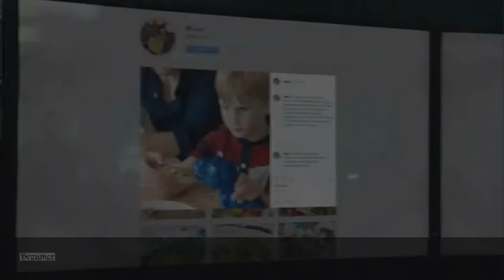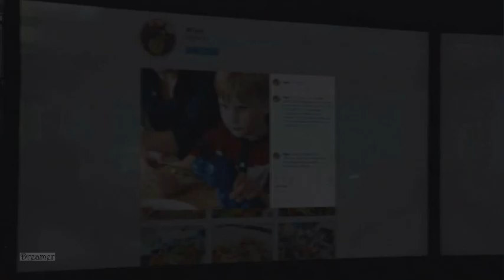FBI 2X02 "The Lives of Others" Preview (with slo-mo)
A woman who has information about the death of Maggie's husband is abducted, leading OA and the team to uncover a criminal operation larger than anyone imagined; Dana puts her career in jeopardy when she allows Maggie to work on the case.